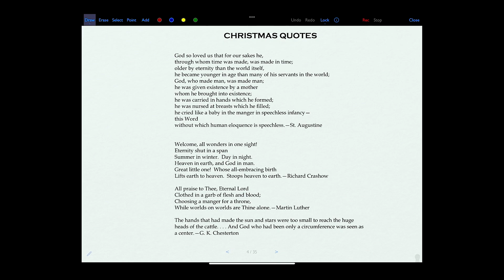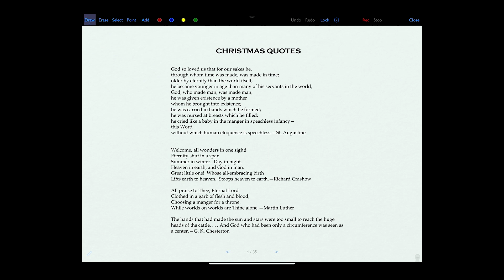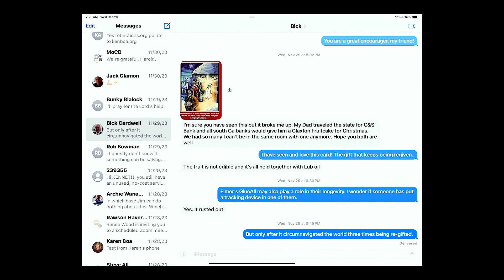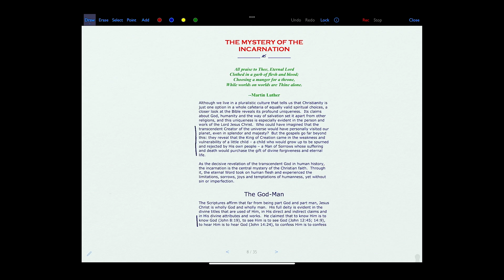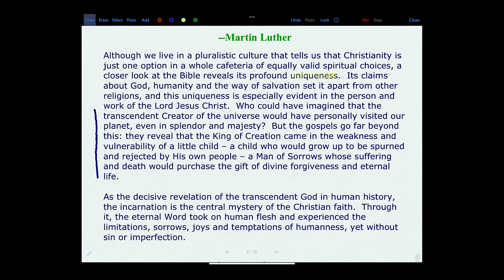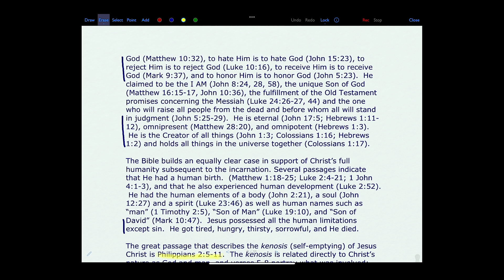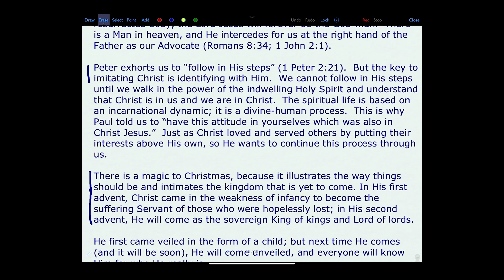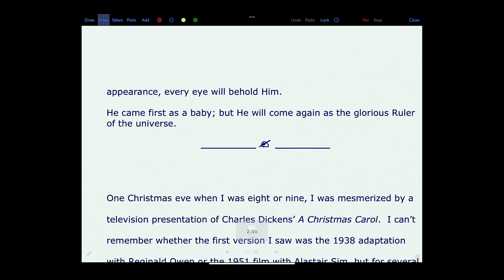The Mystery of the Incarnation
Dr. Boa takes listeners on a journey through the magic and letdown associated with Christmas, evoking a longing for a better world and a hopeful gaze toward the future. Witness the dual nature of Christ's coming – as a humble baby in the first Advent and as the majestic King of kings and Lord of lords in the second Advent, promising a glorious and splendid return. Immerse yourself in the richness of the Christmas narrative, challenging cultural interpretations and embracing the profound mystery at the heart of the Christian faith.